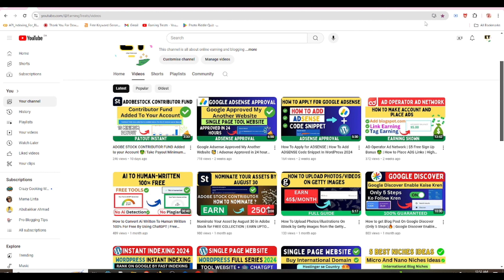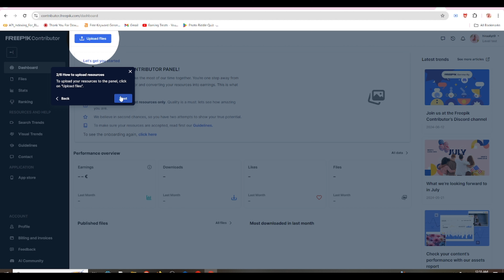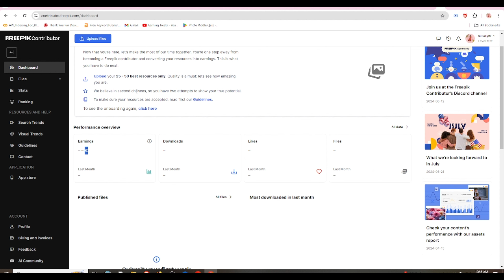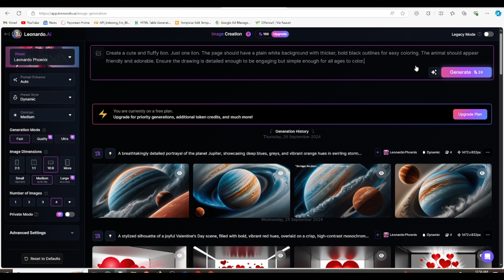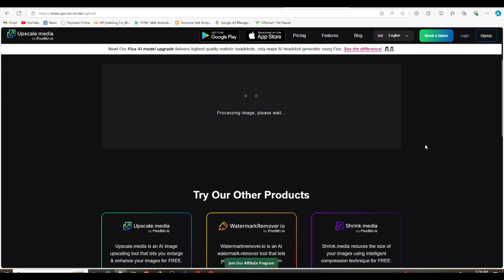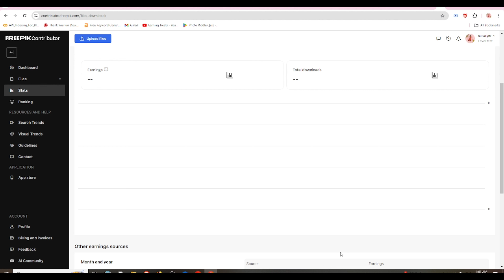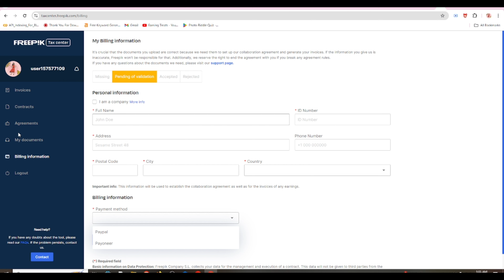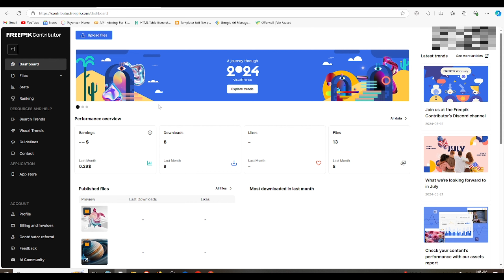Create AI images and Upload and EARN 🤑 On Freepik Contributor | How to Create an Account On Freepik